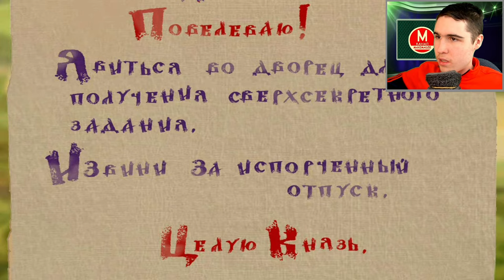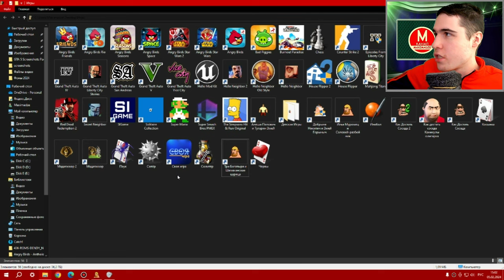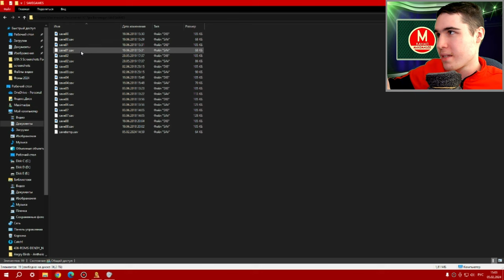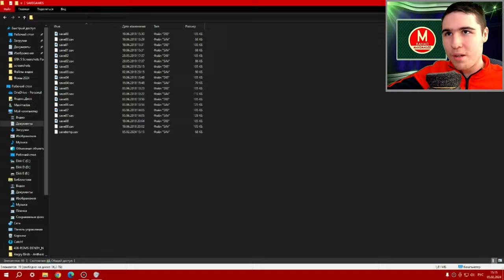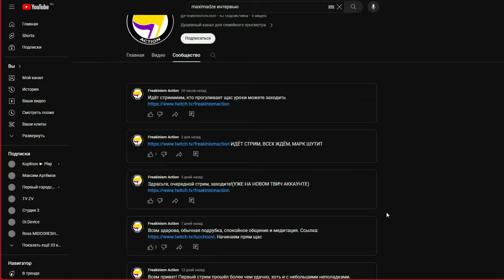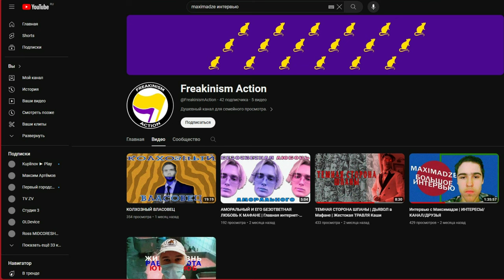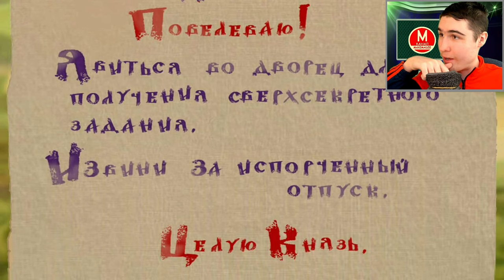Три Богатыря и Шамаханская Царица - Полное прохождение игры Часть 1